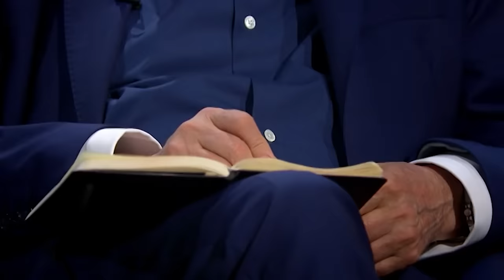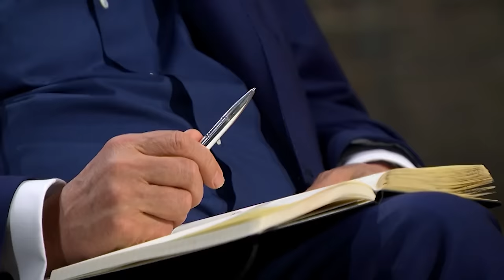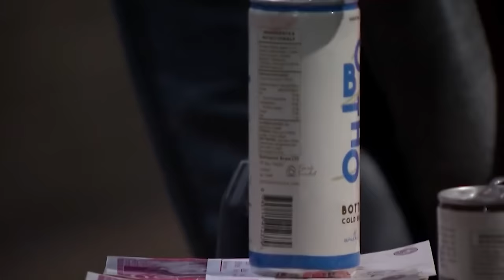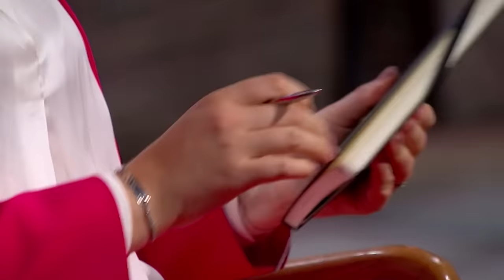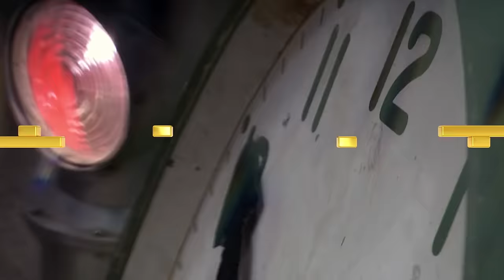A More Convenient Way To Enjoy Coffee? | SEASON 19 | Dragons' Den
Annie Mitchell, co-founder of Bottleshot Coffee has brought her canned cold brew coffee business from America. She's seeking a £80,000 investment for 2% of the company. She's hoping the British market will love the products as much as she thinks they will.